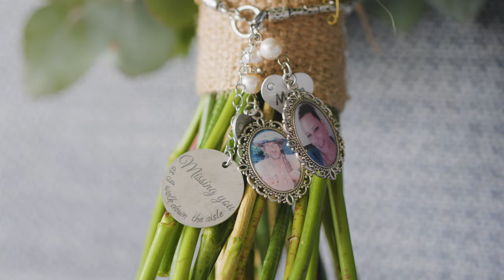A Documentary Wedding Video | Cowbell Creek, Australia - Amelia & Donna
Cowbell Creek, Australia. Amelia & Donna. | 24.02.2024. Documentary Style Wedding Video.

A Wedding Film by Creative Wedding Co.

Thank you again, Amelia & Donna for letting us be a part of your special day. It was truly an amazing experience!

Get in touch:
creativeweddingco.au